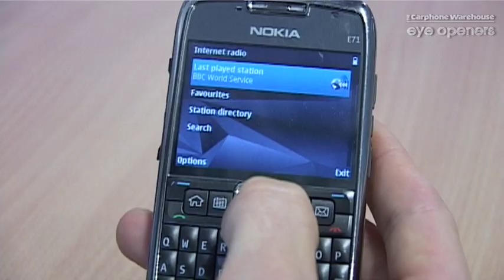How to use internet radio on the Nokia E71 mobile phone.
By Jono Frary
How to use the internet radio app on the Nokia E71 mobile phone.